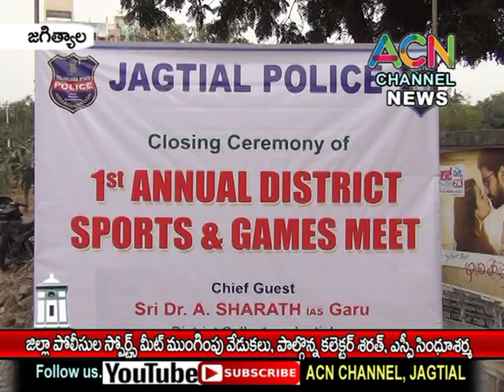జగిత్యాల : జిల్లా పోలీసుల స్పోర్ట్స్ ముగింపు వేడుకల్లో పాల్గొన్నకలెక్టర్ శరత్, ఎస్పీ సింధూశర్మ